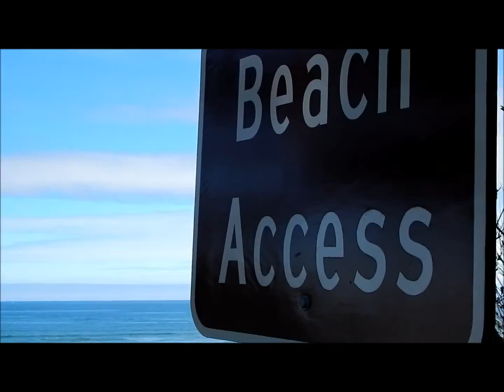Humbug Point, Arcadia Beach State Park, Arch Cape, OR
Tourist driving south on U.S. Route 101 stops to visit Humbug Point on the Pacific Ocean at Arcadia Beach State Park in beautiful Arch Cape, Oregon 97102